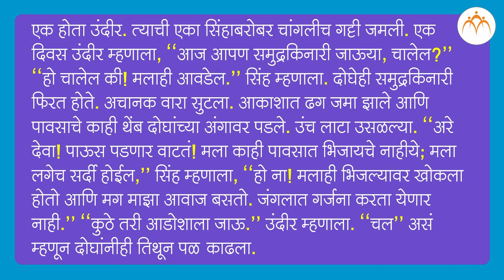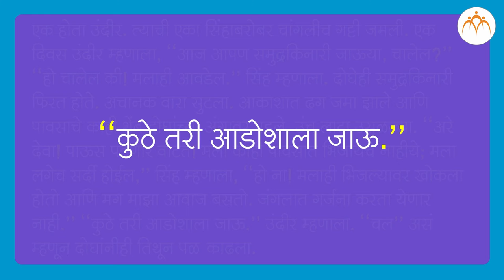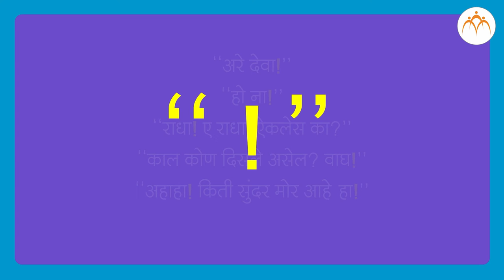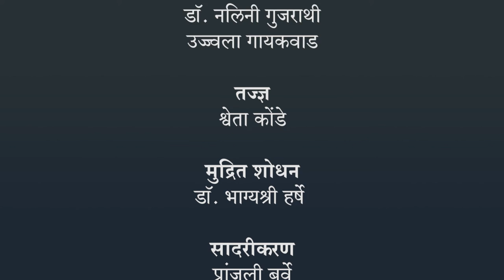विरामचिन्ह | २ री